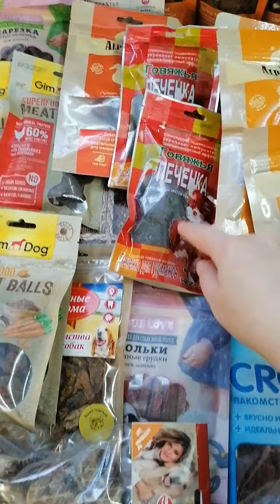СОБАЧИЙ РАЙ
Все вкусности приобретены для моих питомцев.

Там производители Тит Бит, Padovan, Proplan, Родные корма, Gim Dog

Своим малышам я всегда покупаю море вкусняшек.